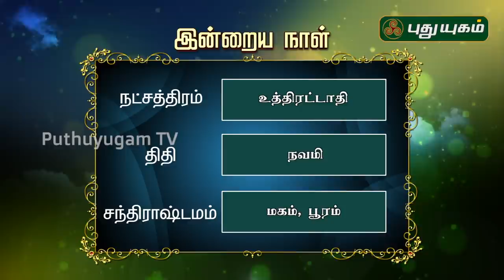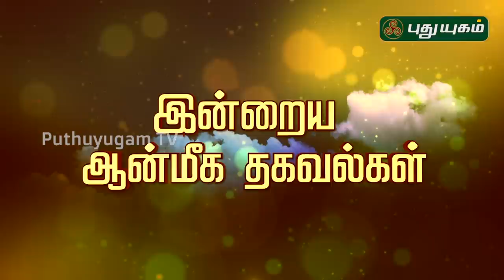இன்றைய ராசி பலன் | Indraya Rasi Palan | தினப்பலன் | Mahesh Iyer | 14/06/2020 | Puthuyugam TV